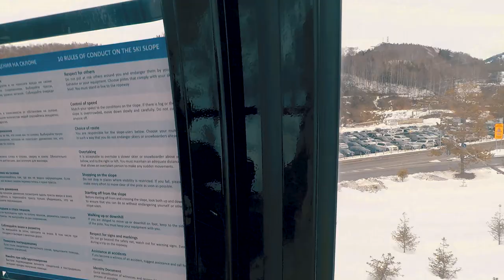шымбулак 2019 поход с моим другом